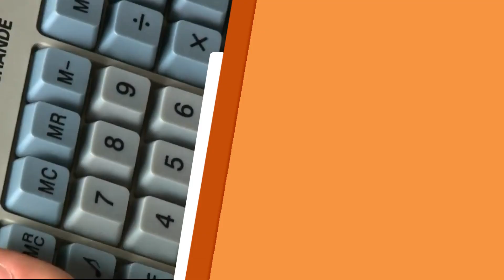Entenda quais os benefícios da terapia na qualidade de vida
No Santa Receita, Claudete Troiano recebe o psicólogo Rafael Monho para explicar a importância de fazer terapia. Confira!

REDE APARECIDA
A TV de Nossa Senhora